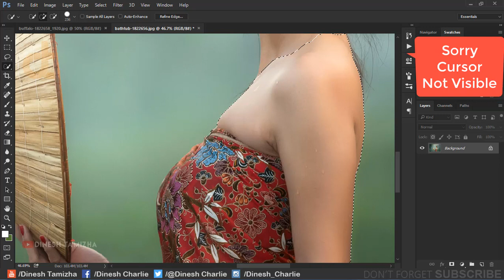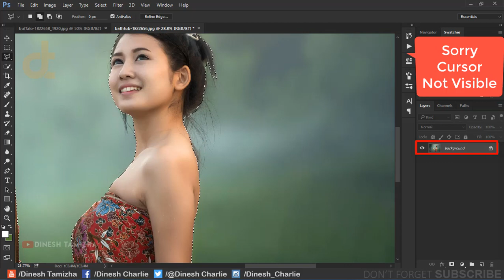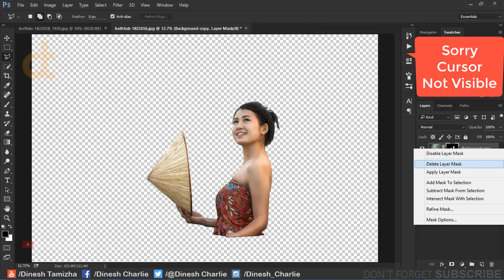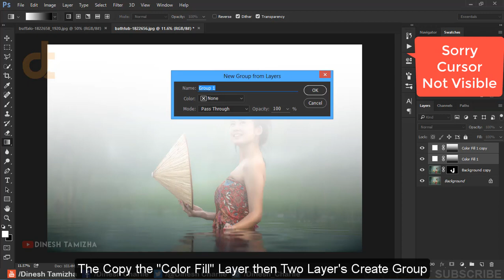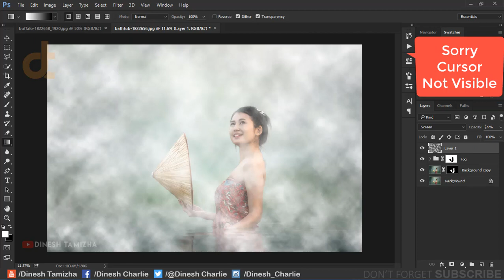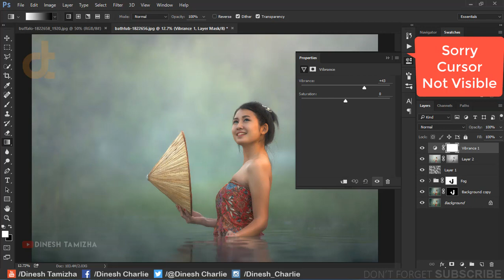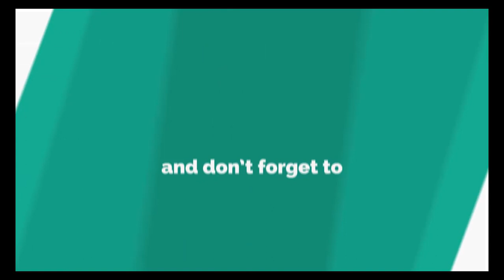How to Add Mist and Fog in Photos - Photoshop Tutorial